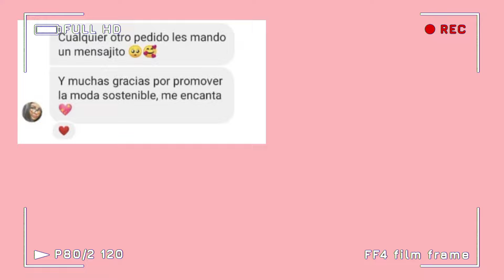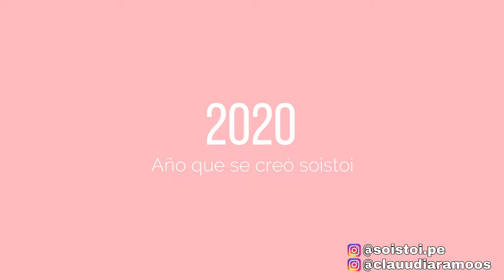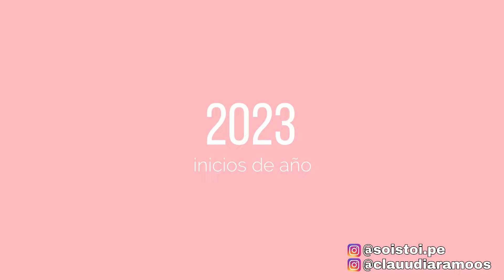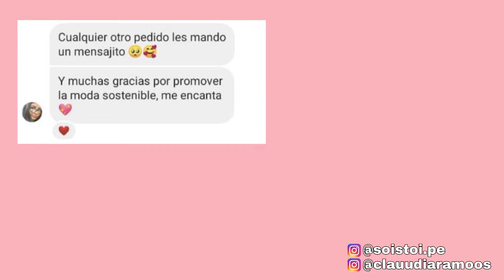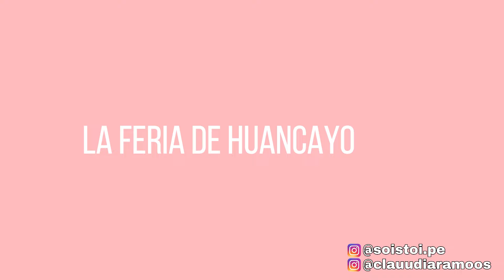LES TENGO ALGO QUE CONTAR...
Amigaaaas, mi corazoncito está muy feliz de poder compartirles y hacerles participe de una parte muy bonita de mi vida, la cuál he cuidado estos casi 3 años. “SOISTOI” es uno de mis sueños hecho realidad y quién me ha salvado de muchísimos momentos difíciles. En este video les comparto el significado y un poco de la historia…